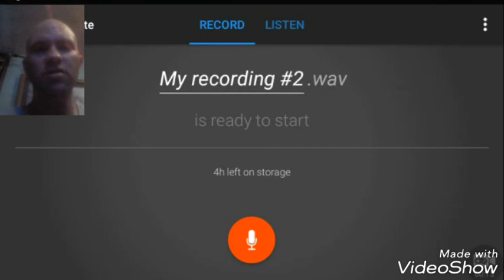Haunting EVP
Real Ghost, EVP, EMF Meter, Paranormal